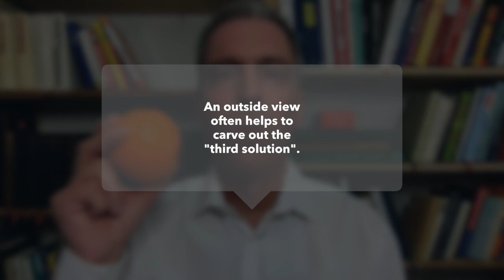REVEALED: The Number One SELLING TECHNIQUE To Skyrocket Your NEGOTIATION SKILLS Fast And Easy!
SELLING TECHNIQUES - What Is NEGOTIATION And How Does It Help You To Achieve Your Goals?

Literature on negotiation skills and conflict management

► "Never Split the Difference: Negotiating as if Your Life Depended on It" (Criss Voss)
► "Getting to Yes: Negotiating an agreement without giving in" (Roger Fisher, William Ury)
► "Win-Win Solutions: A workbook for solving dilemmas and conflict situations effectively (QuiStainable Business Solutions)" (VISTEM GmbH & Co KG, Uwe Techt)
► "Das Harvard-Konzept - Die unschlagbare Methode für beste Verhandlungsergebnisse - Erweitert und neu übersetzt" (Roger Fisher, William Ury, Bruce Patton, Jürgen Neubauer)